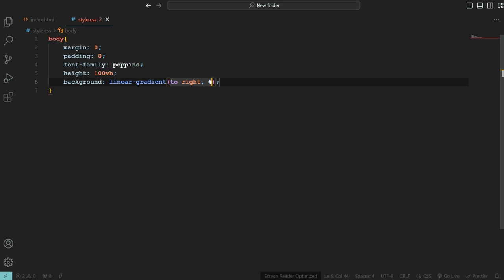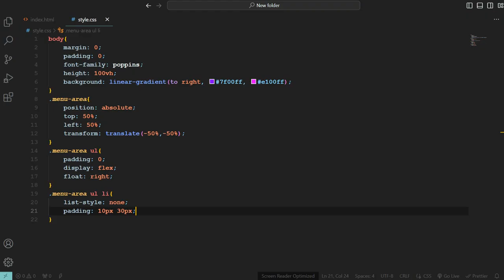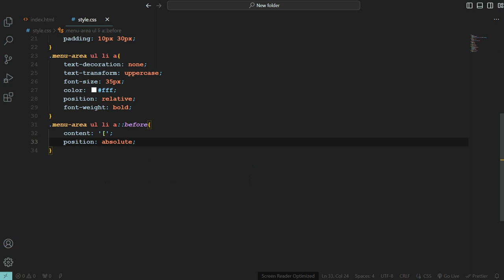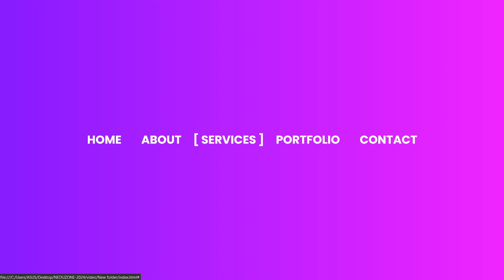Awesome CSS Menu Hover Effects | CSS Animation Tutorial